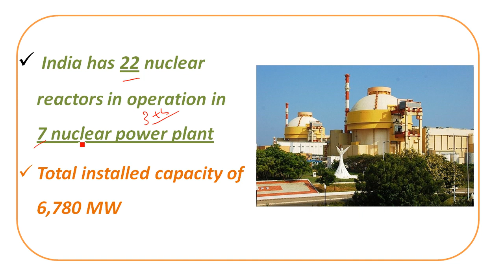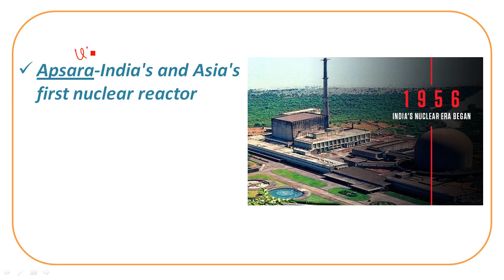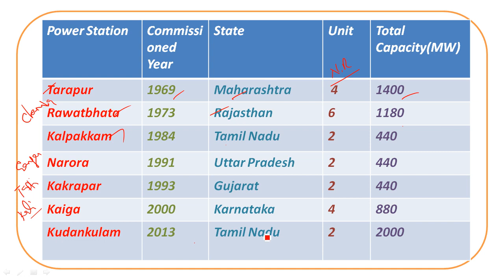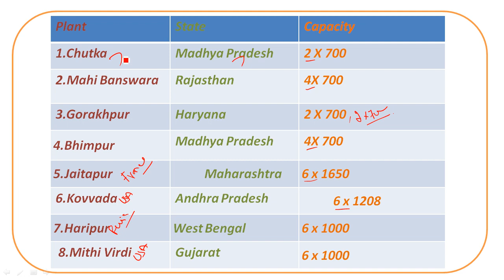Nuclear Power Plant in India| Nuclear Reactor | New Nuclear Plants | Proposed Nuclear Plants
all nuclear plants in india
nuclear power station in india
nuclear power station in tamil nadu
nuclear power plants in tamil nadu
nuclear power plant in india
new nuclear power station in india'
new nuclear power plants in india
new nuclear power plants inj tamil nadu
upcoming nuclear power plants in india
upcoming nuclear power stations in india
list of nuclear power station in india
first nuclear reactor in india
total capacity of nuclear energy
proposed nuclear reactor
'under construction nuclear reactor
nuclear plant in tamil nadu
nuclear plant in karnataka
nuclear plant in maharashtra
nuclear plant in rajasthan
nuclear plant in gujarat
nuclear plant in andra'
nuclear plant in west bengal
nuclear plant in madhya pradesh
nuclear plant in uttar pradesh
new nuclear plants in india
commissioned nuclear reactor
apsara, tatapur, kalpakkam, narora
kakrapar
kaiga
kudankulam
chutka
mahi banswara
gorakhpur
bhimpur
jaitapur
kovvada
haripur
mithi virdi
static gk in tamil
important static gk in tamil
ibps static gk
gk in tamil
nuclear energy in india
proposed new nuclear plants in india